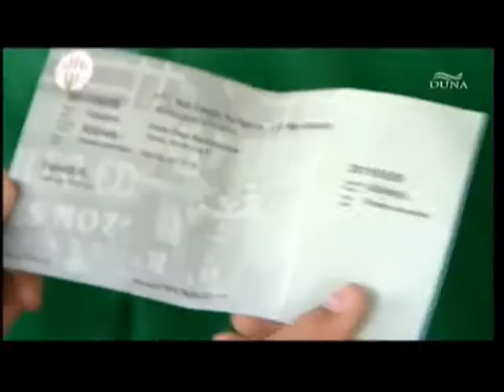KEK döntő a Sportarénában